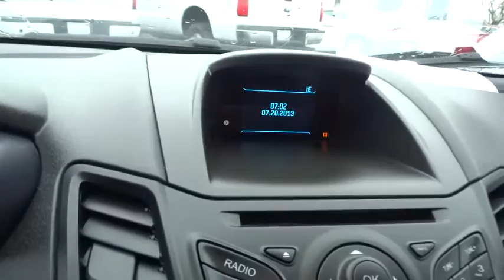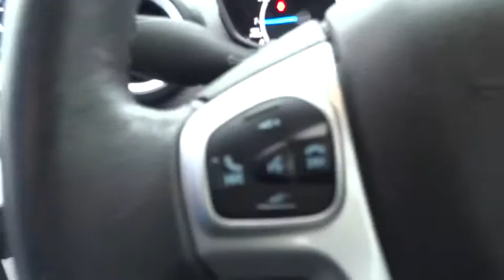2014 FORD FIESTA Redding, Eureka, Red Bluff, Northern California, Sacramento, CA 126202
2014 FORD FIESTA